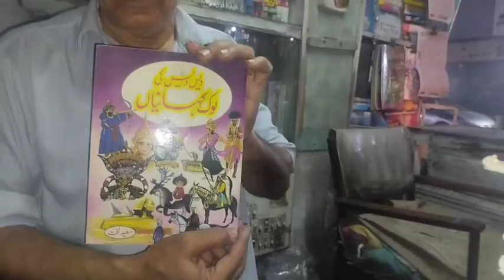New Air Color Le Liya or || Itne Dinon se Vlog Kyon Nahin Aaya#Rehmam